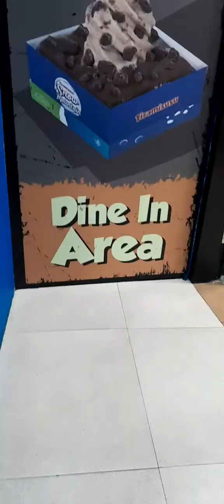REVIEW JUJUR BOCIL SNOW MOUNTAIN TIRAMISUSU || OLEH OLEH BANDUNG